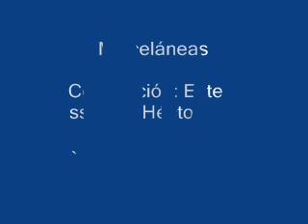Misceláneas.Programa nro 420 22 de mayo 2021. Hoy: Sueños de mármol.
Música que se escuchó en el programa de hoy : 1 SERGIO DENIS Por la simpleza de mi gente. 2 ALEXANDRA No puedo evitar enamorarme de tí. 3 ROCIO JURADO Como yo te amo. 4 SANTO y JOHNNY FARINA Sonámbulo. 5 LOS PIANOS BARROCOS El cartero.
Idea, producción y conducción: Estela Passaglia, Héctor Servin
Operador técnico : Juan Martín Carbonell.